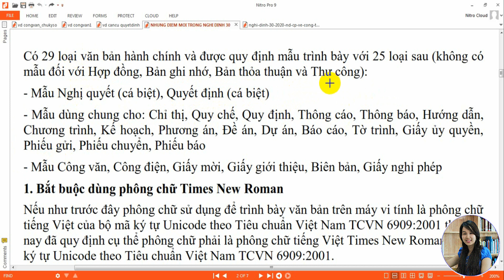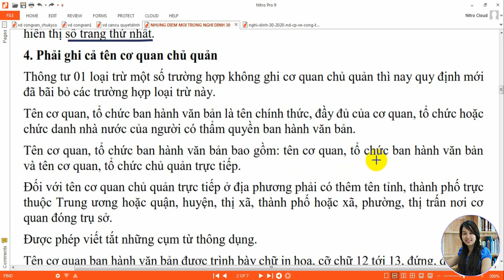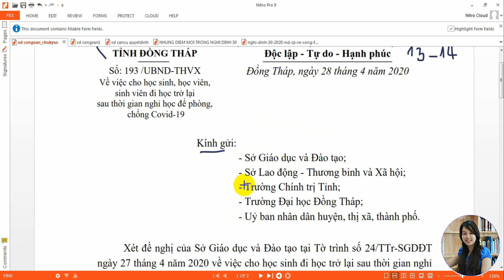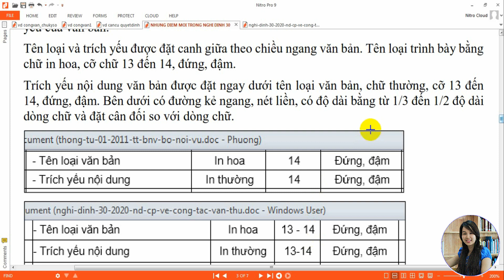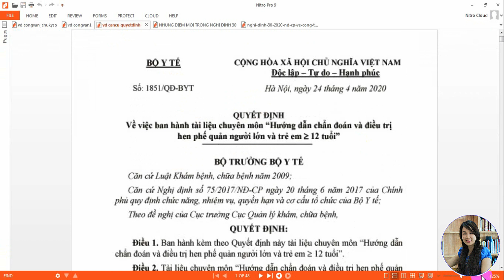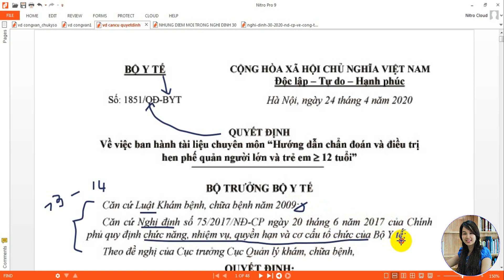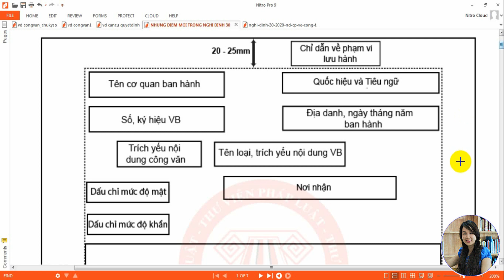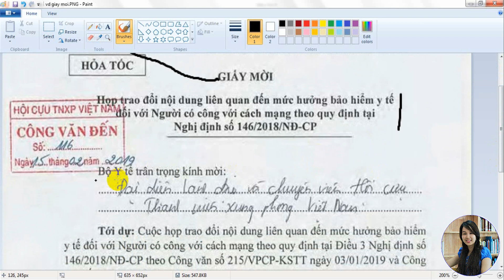HƯỚNG DẪN SOẠN THẢO VĂN BẢN THEO NGHỊ ĐỊNH 30/2020/NĐ-CP|TIN ỨNG DỤNG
Nhận Ôn tập  Online ƯDCNTTCB trong 5 ngày cả Lý thuyết + Thực hành. Hướng dẫn từ xa qua Ultraviewer kết hợp với điện Zalo những vấn đề chưa hiểu, thắc mắc cần giải thích. Học phí đóng chỉ 1 lần, học đến khi thi đậu.